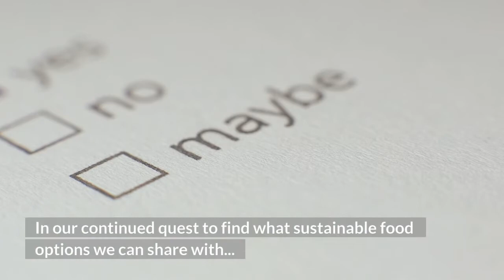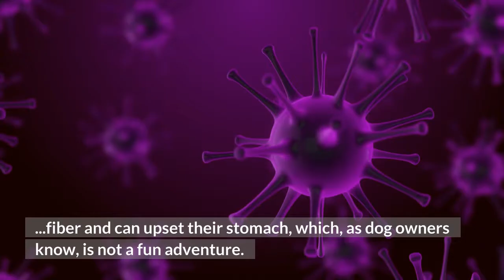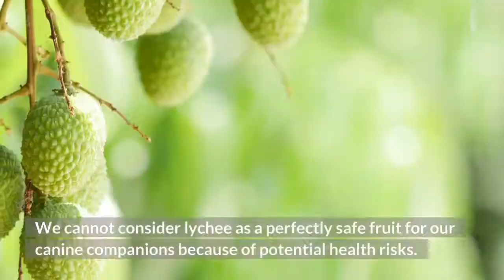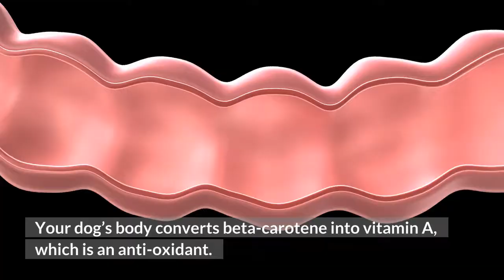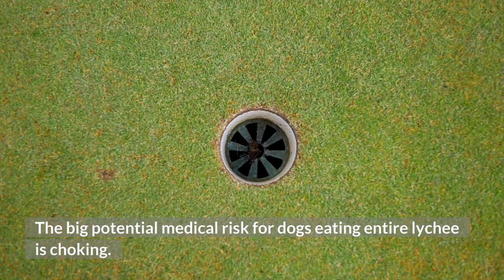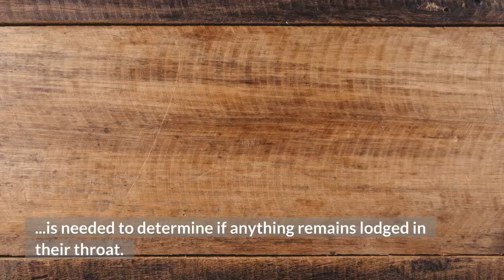Can Dogs Eat Lychee And Is It Safe For Them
For more information on the things your dog should and should not eat, visit DoggoEats.com